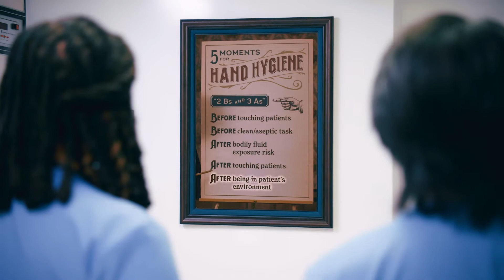Hand Hygiene with Florence Nightingale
Do you know all five moments for hand hygiene? These moments should be second nature to healthcare workers in all areas. Learn more from the founder of modern nursing: Florence Nightingale! Presented by the Virginia Infection Prevention Training Center (VIPTC).